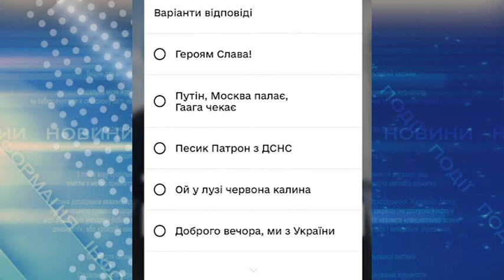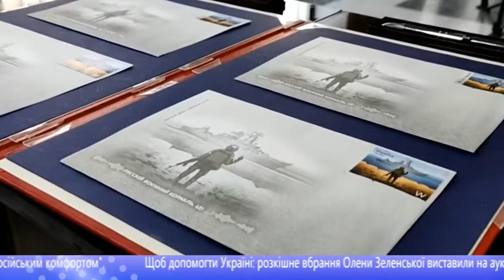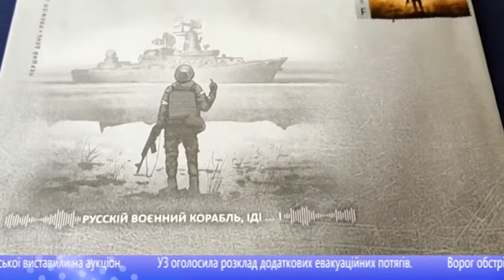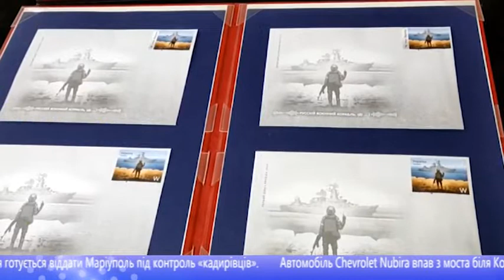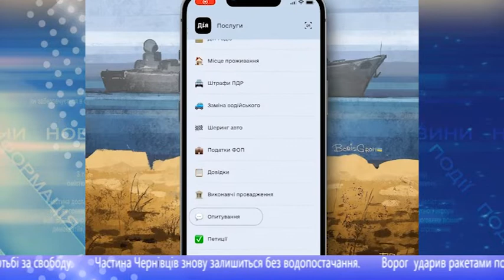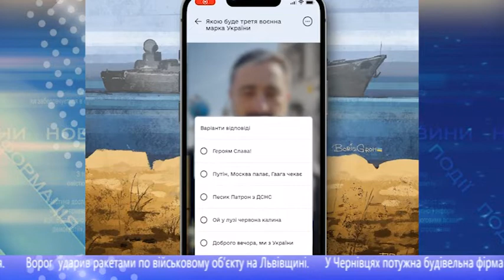Випуск новин "Чернівецького репортера" 17.05.2022